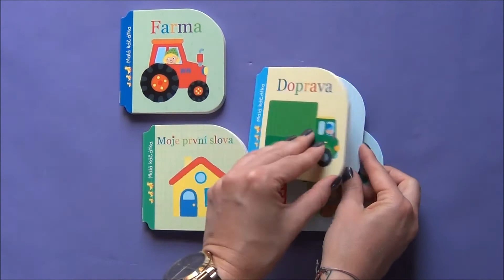Malá káčátka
Krásná leporela pro první objevování světa.
Moje první slova, doprava, zvířátka, farma